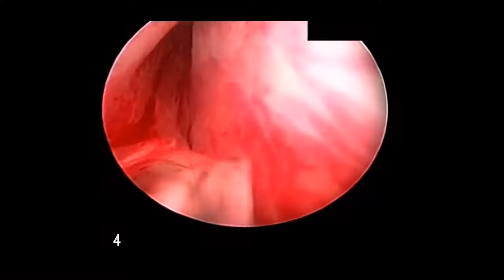Bốc hơi Tuyến tiền liệt bằng Laser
U phì đại Tuyến tiền liệt là bệnh lý thường gặp ở những nam giới trung niên. Bệnh gây ra các triệu chứng: Tiểu khó, tiểu dắt, tiêu đêm.

Điều trị u phì đại tuyến tiền liệt có nhiều phương pháp. Trong đó bốc hơi tuyến tiền liệt bằng Laser là phương pháp mới với nhiều ưu việt: Không chảy máu, không lo biến chứng ngộ độc nước, rút ngắn thời gian phẫu thuật.

Quý bạn đọc có các vấn đề về Ngoại tiết niệu - nam khoa ( Các vấn đề rối loạn xuất tinh; rối loạn cương dương; các bệnh lý bao quy đầu, bệnh lý dương vật, bệnh lý tinh hoàn; bệnh lý sỏi tiết niệu... ) có thể liên hệ với chúng tôi để được tư vấn, hỗ trợ điều trị.

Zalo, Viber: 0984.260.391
Fanpage: Bác sĩ Lực - Tiết niệu, nam khoa

Xin cảm ơn và mong mang lại những điều tốt đẹp cho quý bạn đọc.